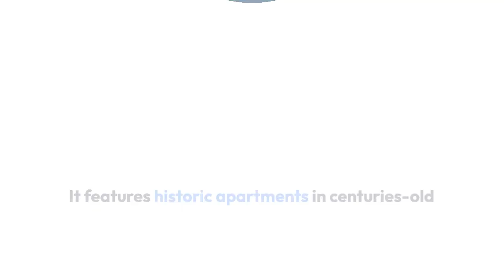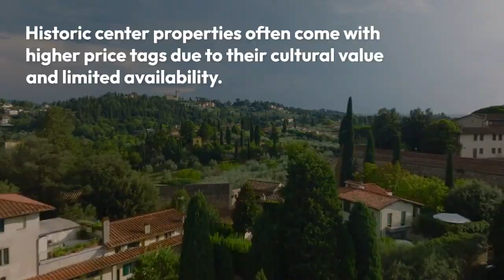Property for Sale in Florence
Property for Sale in Florence  Living in the Cradle of the Renaissance

Florence, the "Cradle of the Renaissance," offers a unique blend of historic charm and modern living. Its real estate market captivates visitors and investors alike. The city's real estate reflects its rich heritage.

It features historic apartments in centuries-old buildings and modern residences that blend with the city's architectural beauty. In the heart of Florence, apartments in neighborhoods like Santa Croce and Santo Spirito provide an authentic Florentine living experience.

These properties often feature original frescoes and exquisite detailing. Properties along the Arno River offer picturesque views. Apartments and villas with panoramic vistas of the river and landmarks like the Ponte Vecchio provide a luxurious lifestyle.

Beyond the city center, Tuscan villas and rural estates offer a tranquil escape. Surrounded by vineyards and olive groves, these properties are perfect for those seeking a slower pace of life. Florence's real estate market has shown resilience and investment potential.

Historic center properties often come with higher price tags due to their cultural value and limited availability. Real estate in Florence offers a unique opportunity to own a piece of history while enjoying modern comforts.